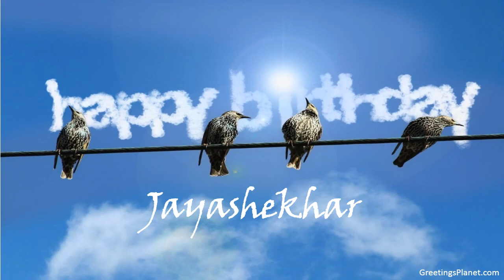Happy Birthday to Jayashekhar